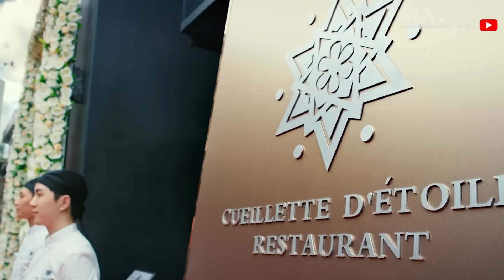طباخ أكل شوارع بيتحدى أفضل شيف فى العالم فى أكبر مسابقة طبخ فى الصين | ملخص الطبخ كالعاصفة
طباخ أكل شوارع بيتحدى أفضل شيف فى العالم فى أكبر مسابقة طبخ فى الصين | ملخص الطبخ كالعاصفة  cook up a storm
ملخصات أفلام عالمية في وقت قصير لتوفير الوقت مع شرح بسيط وسهل لأحداث الفيلم بأسلوب محترم ومهذب وراقي
ملخصات كل أنواع الأفلام (فيلم رعب - فيلم اكش - فيلم واقعي - فيلم رومانسي - فيلم اجتماعي - فيلم درامي - فيلم قصة حقيقية )
يُسعدنا اشتراككم بالقناة ليصلكم كل جديد